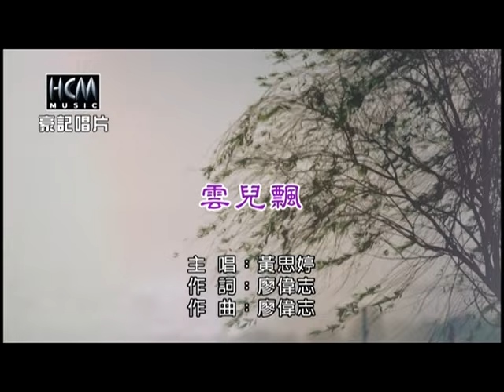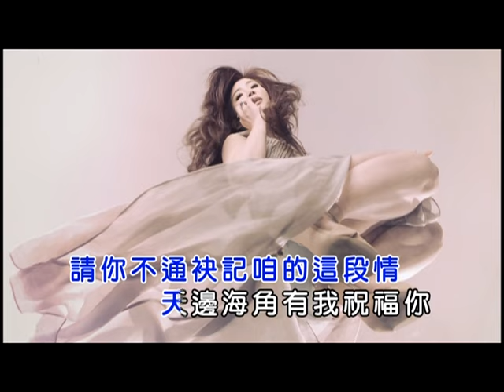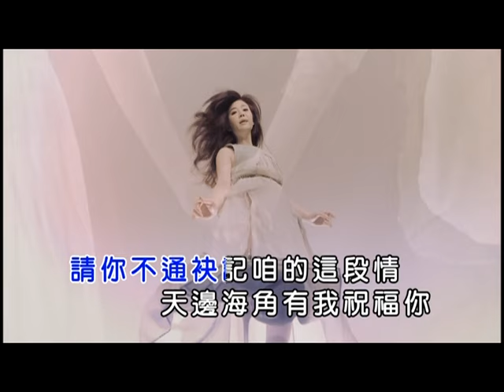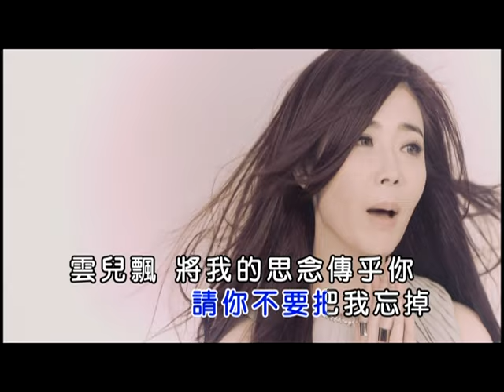黃思婷-雲兒飄(官方KTV版)